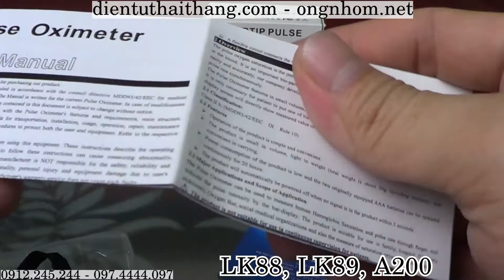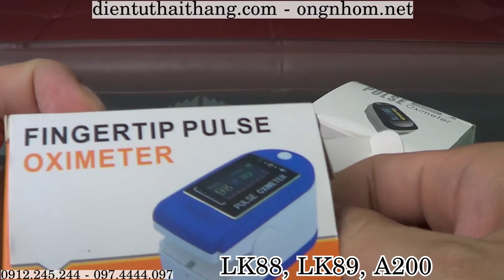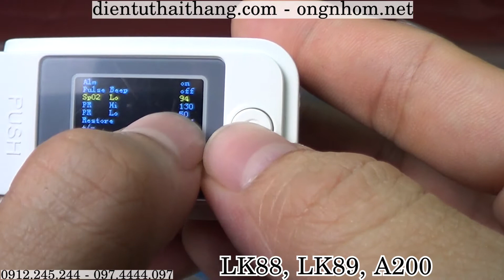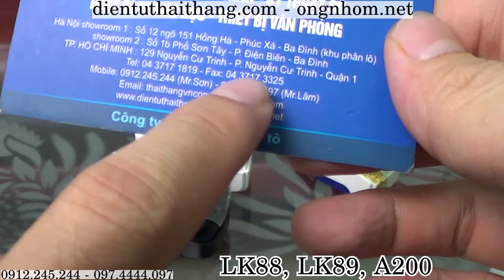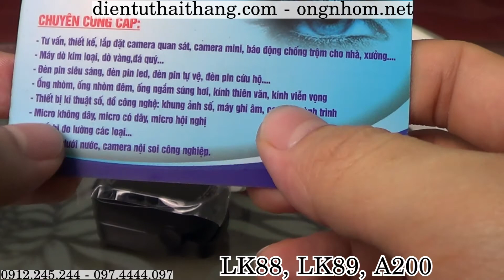Hướng dẫn sử dụng chi tiết máy đo nồng độ oxy trong máu, có tính năng cảnh báo. LK88, LK89, A200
Máy đo lượng oxy trong máu SPO2 LK88, LK89, A200 là thiết bị sử dụng phép đo xung không xâm lấn thông qua kẹp ngón tay, máy sẽ phát ra và tự hấp thu một làn sóngánh sáng đi qua các mạch máu trong đầu ngón tay hoặc ngón chân từ đó sẽ xác định được nồng độ oxy trong máu SpO2.
         - 129 Nguyễn Cư Trinh, Phường Nguyễn Cư Trinh, Quận 1, TP.HCM